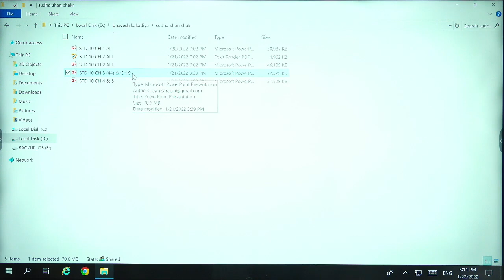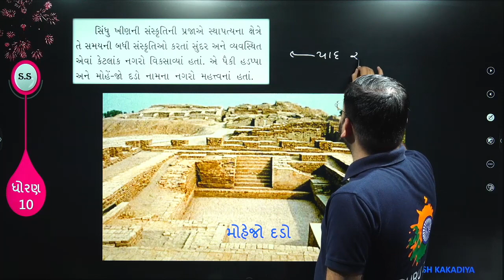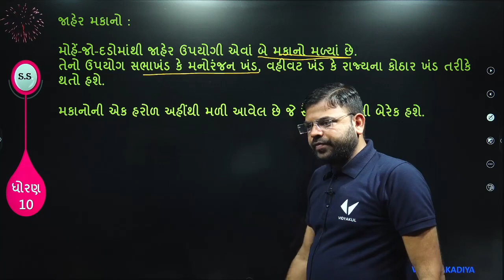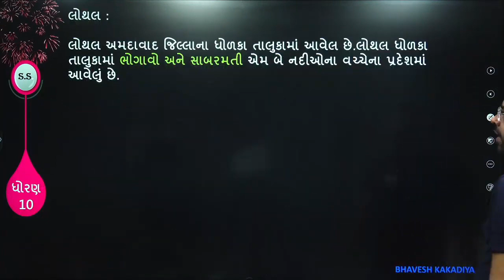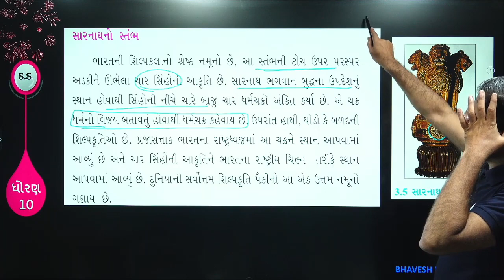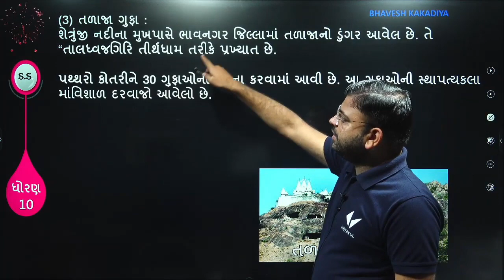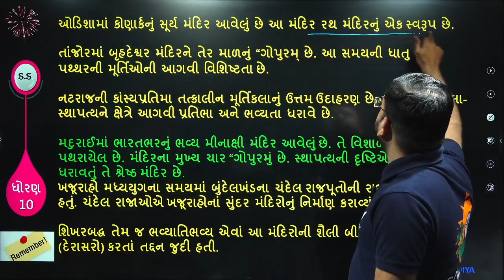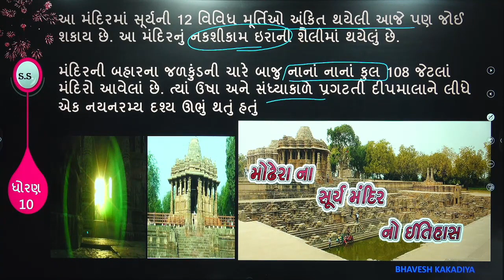Std 10 | ss Chapter 3 ભારતનો સાંસ્કૃતિક વારસો| Full Chapter Revision |By Bhavesh Kakadiya